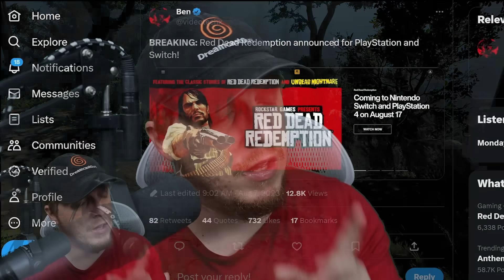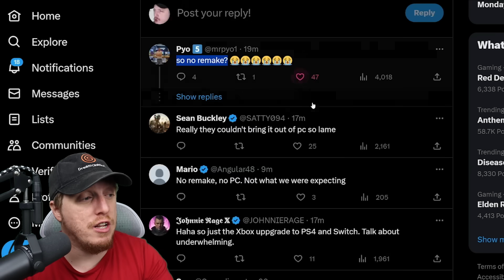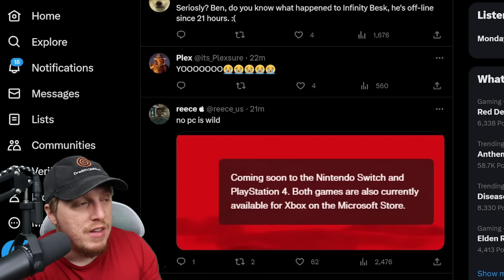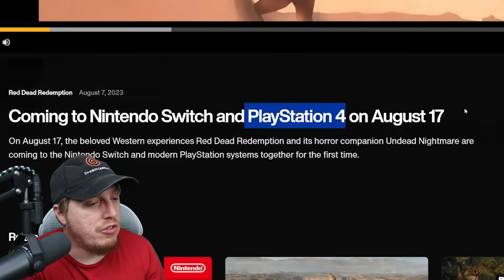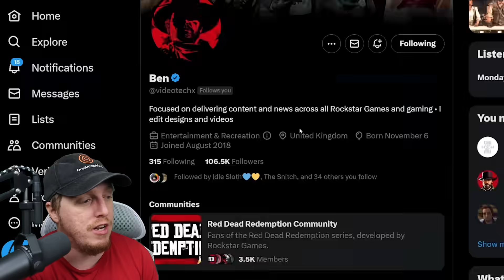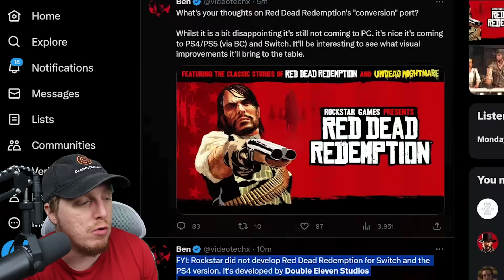This is LAZY TRASH! Red Dead Redemption Comes to PS4 and Nintendo Switch?!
"On August 17, the beloved Western experience Red Dead Redemption and its horror companion Undead Nightmare arrive together for the first time on the Nintendo Switch and modern PlayStation 4 systems." Red dead redemption port is coming to PS4 and switch digital aug 17:

- no remake
- no remaster
- no Ps5 version
- 50 USD
- Physical is Oct 13
- Has undead Nightmare
- No 60 fps

It's the 2010 game without multiplayer, nothing else.